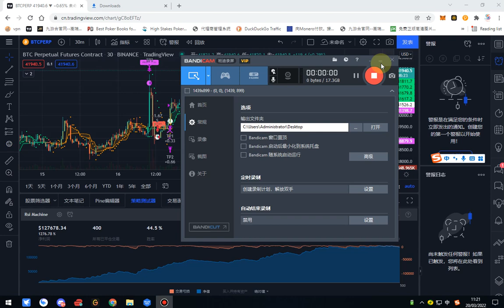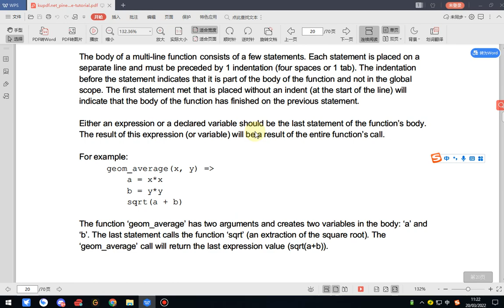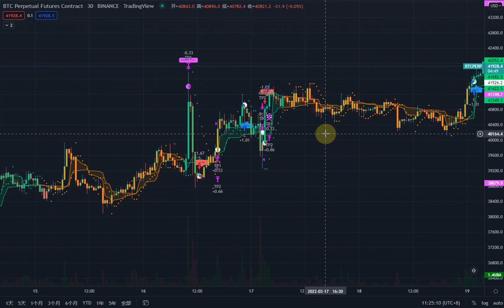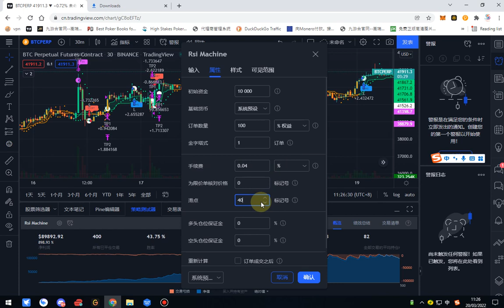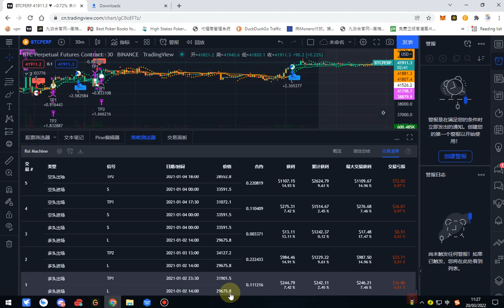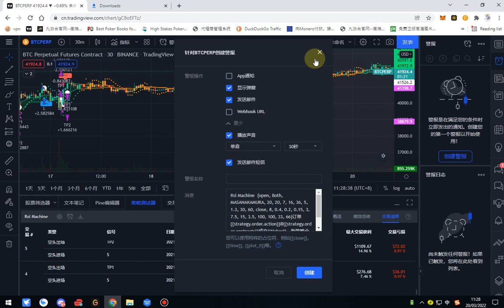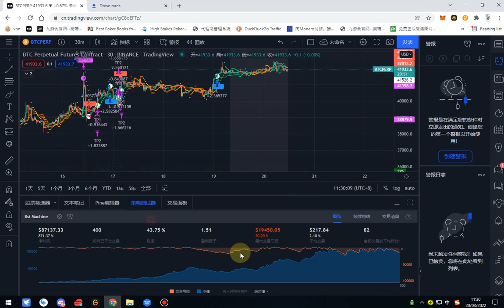如何学习用tradingview写量化提示系统，实现半自动交易，解放双眼！减少情绪磨损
粉丝福利：
币安合约10%合约返佣链接
用此链接注册，搭配BNB支付90%折扣，挂单手续费可低至万分之1.6。
中国大陆地区用户，需选择vpn对应居住地用海外邮箱（Google邮箱）注册。